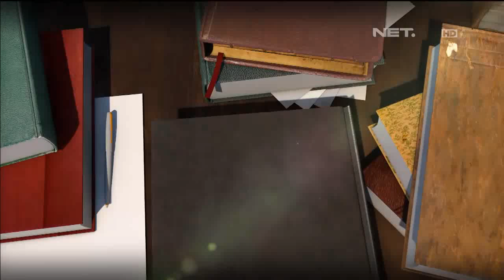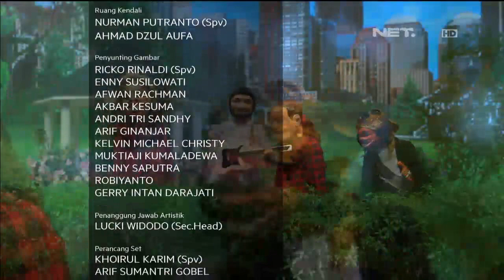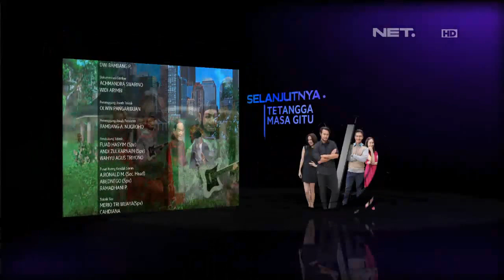Sayang Ibu | Bukan Sekedar Wayang | Cepot & Sule | NetMediatama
Bukan Sekedar Wayang
Bukan Sekedar Wayang adalah sebuah program hiburan yang mengangkat kesenian wayang golek dengan tokoh Cepot, Sule dan beberapa karakter lain sebagai pembawa cerita. Tokoh Cepot yang sudah tidak asing lagi di dunia pewayangan dibawakan langsung oleh Dadan Sunandar Sunarya yang merupakan putra Alm. Asep Sunandar Sunarya, seorang Maestro Dalang Indonesia, dan wayang Sule yang dimainkan langsung oleh Sule, seorang komedian yang ternyata memiliki talenta lain menjadi seorang dalang. Dalam setiap episodenya, Bukan Sekedar Wayang menampilkan sebuah alur cerita yang mengandung nilai-nilai sosial dan edukasi, namun dikemas dalam bentuk komedi khas wayang. Selain itu, Bukan Sekedar Wayang juga menampilkan beberapa variasi item di program tersebut, seperti sketsa, Cepotune, dan lain-lain. Bukan Sekedar Wayang hadir setiap hari pukul 17.30 hanya di NET